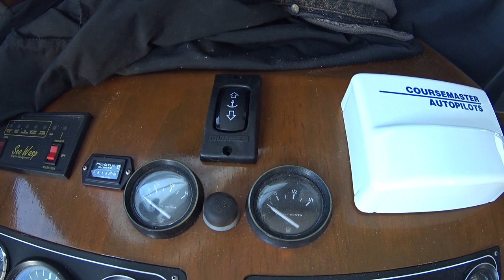Cruising Into Retirement 2020... Fitting a new anchor Windlass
We finish our time in isolation and then hard stand to antifoul. I ma feeling a bit ancient with a muscle problem and decide to fit a new electric anchor windlass to replace the manual one.